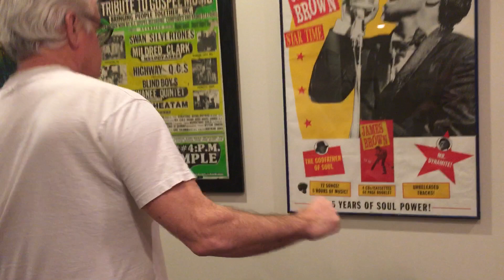TOM'S RECORD OF THE DAY!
Shake off that shut-in sadness 'cause tonight we're going to get up and dance with the First Lady of Southern Soul, Candi Staton!  "Do It In The Name Of Love", Candi's 1972 FAME Records single is on the Califone tonight. This tune was originally done by the Monkees but Candi's business is serious and funky. Do it - and don't it make the world a better place 45 revolutions per minute at a time? My goodness yes!  We're going to do it again tomorrow with another great Record Of The Day. Until then... KEEP THE QUARATINE SCENE CLEAN!